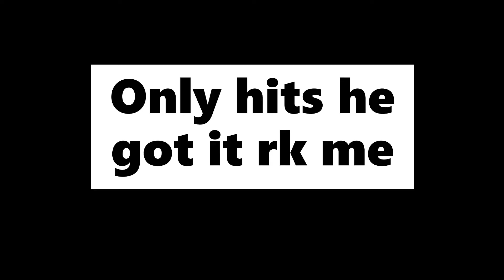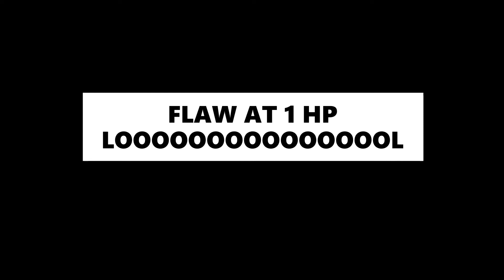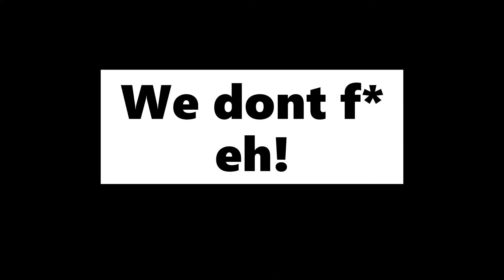GUY THAT SAID HE WHAS TOP ONE BEFORE IS EXPOSED AGAINNNNN UOPM IS EZ + FREE AUDIO CODE 1v2 agains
Hehehehehehe